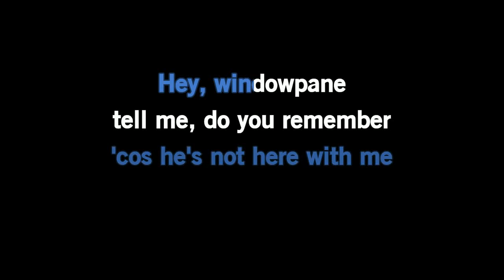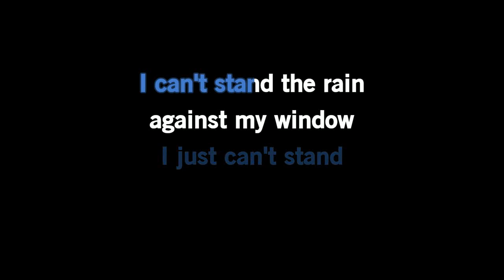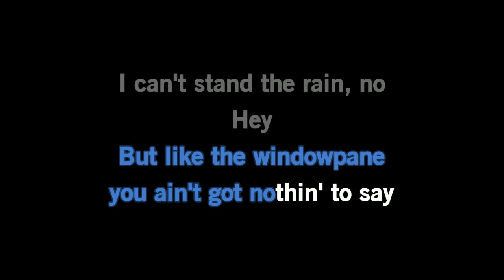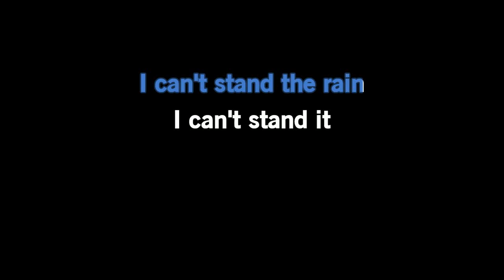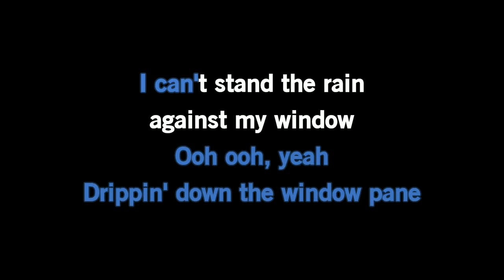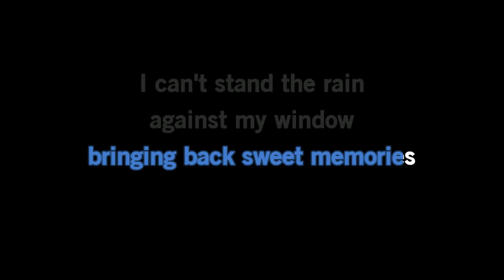Adam Lambert - I Can't Stand The Rain [Karaoke Version]